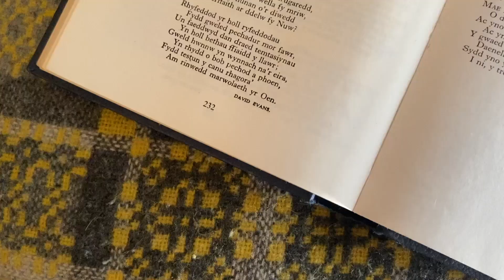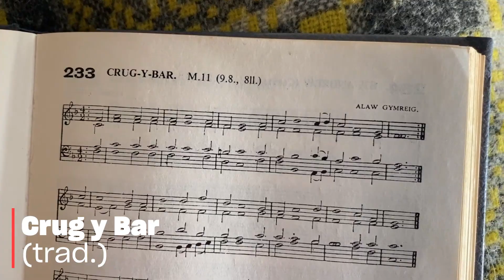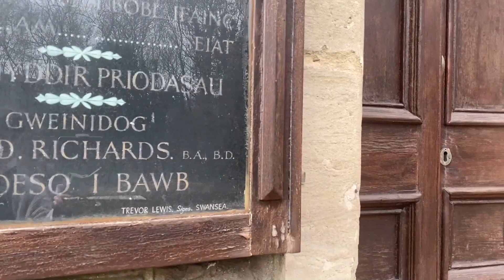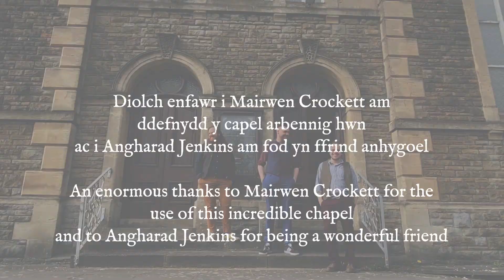VRï Homegrown Concert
Vrï is a trio from Wales in the U.K., whose members describe their music as ‘chamber-folk’. Bringing together the experience of Jordan Price Williams (cello, voice) Patrick Rimes (violin, viola, foot percussion, voice) and Aneirin Jones (violin, voice) Vrï plays tunes and songs from the Celtic nations and beyond, attempting to combine the energy of a rowdy pub session with the style and finesse of the Viennese string quartet. They combine high-energy dance music and stately traditional melodies with delicate arrangements, and sing in both Welsh and English. Patrick Rimes has extensive touring experience across three continents with Calan and the Cerys Matthews Band. Jordan Price and Aneirin Jones are members of award-winning bands NoGood Boyo and Pendevig. Together as Vrï, their intricate and infectious interpretations of Welsh traditional melodies and songs have gained them widespread critical acclaim. Their debut album Ty Ein Tadau (House Of Our Fathers) received Best Album and Best Traditional Welsh Language Track in the Wales Folk Awards and a nomination at the BBC Radio 2 Folk Awards for Best Traditional Song, as well as a nomination for the Welsh Music Prize.